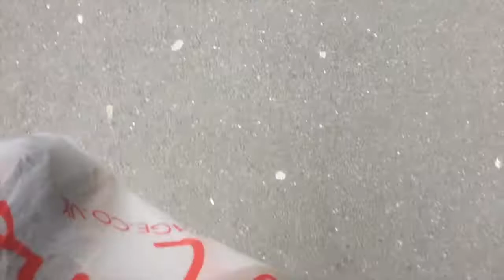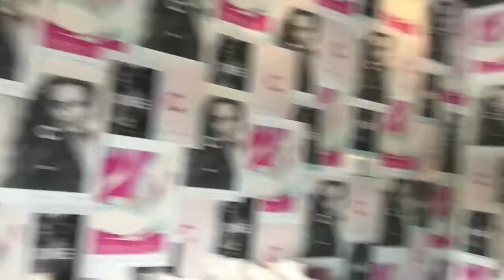CHERISH VLOG 2016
Hey Yo!

Cherish 2016!!! It happened and it was awesome! Check out a few  bits and bobs of my days at Cherish!

Quick disclaimer: Cherish is a gathering of women of God from all over the world, who come together to empower each other and to encourage each other through the word of God, to see the power of God move in a supernatural way and so much more! It was liveeeeeee! We had lots of fun, tears, crazy dance moves, karoke. For more info just check out cherish conference online :)

Love ya!

SK

x